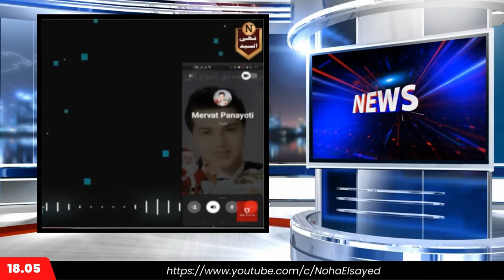كاهن كنيسة مصري يكشف أسرار اعتناقه الإسلام بعد سنوات من البحث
في هذا الفيديو نسلط الضوء على قصة مؤثرة لقس مصري اعتنق الإسلام وهزّ بإسلامه أركان الكنيسة المصرية. قصته ليست مجرد قصة تحول شخصي، بل تحمل رسالة عميقة تؤكد أن الله متم نوره ولو كره الكافرون. كيف استطاع هذا القس، الذي كان يومًا من دعاة المسيحية، أن يجد طريقه إلى نور الإسلام؟ وكيف أثّر إسلامه على مجتمعه وأثار تساؤلات واسعة؟ شاهد معنا هذه القصة الملهمة التي تثبت أن الحق دائمًا ينتصر وأن الإسلام هو دين الفطرة الذي يجذب القلوب من كل المعتقدات.